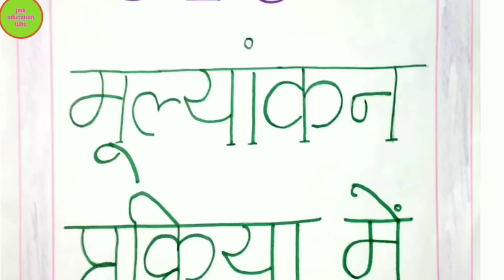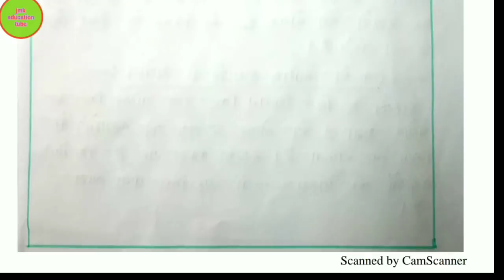मूल्यांकन प्रकिया में भागीदारी, hand written notes with pdf btc b.ed d.el.ed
pdf link

nios 514,514 practice teaching,nios 514 pt,solved nios pt 514,514.1,514.2,514.3,514.4,514 5,514.6,513.4,514 solved,what is 514,d.el.ed 514,d el ed practice teaching 514 format,nios pt course 514 activities,lesson plan 514,514 all lesson plan, 513-sba 514 -pt,d el ed 514 lesson plan,514 solved all lesson plan,513 wba,date of submission course 514,nios dled 513-sba 514 pt
environment lesson plan 8 (पर्यावरण की पाठ योजना) b.ed, btc, d.el.ed, nios d.el.ed || PT 514